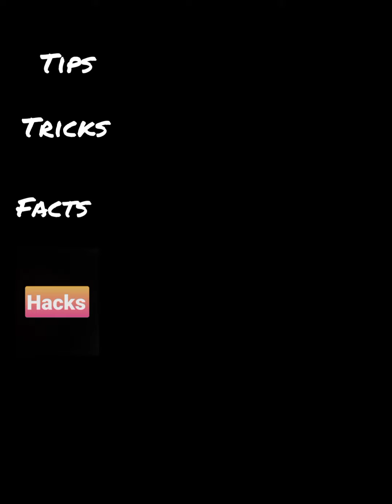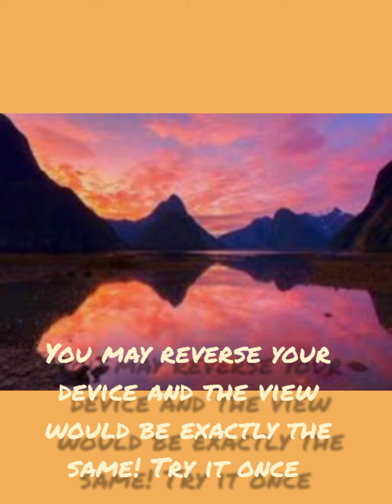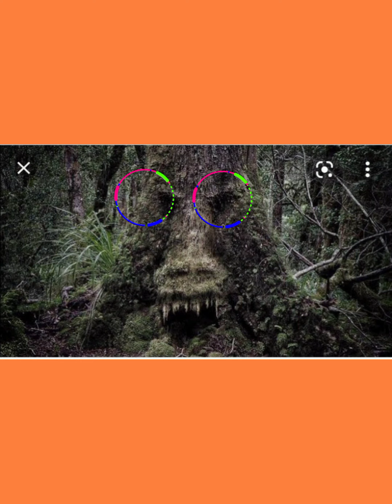Top natural images for refreshment || KK VIDEO COTTAGE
Hey viewers!
My today's video was related to Nature🌿🍃in which I showed and briefly explained some pictures including a fact, which was THE BIGGEST AUDITORIUM in the world 🌎🌍🌏

Hope you liked and got to know something beneficial in my today's episode.

A thousand times Thank you to my subscribers for supporting me!

ABOUT Images of the video:

I) Leshan Giant Buddha, located in China is one of the amazing creations. It's very much famous due to it's sculpturic ideas. It's such one of the marvelous creations of the ancient times.

After this beautiful sculpture, some of the sceneries including some of the weird and shocking images of trees are shown, you can check those out in the given video

II) Afghan Bound, one of the biggest and the cutest breeds of Dogs is found in Afghanistan🇦🇫. It has very long and silky hair of golden colour that make it look more beautiful and cute.

So... all these necessary peices of knowledge was presented in the video including a question, that the black pattern shown in the biggest auditorium was a carpet, design or what?
Do comment at the downside section💬

and if you like our videos, then please..
CLICK AT THE BELL ICON
COMMENT DOWN

Our video comes on every Saturday/Sunday!

Bye!